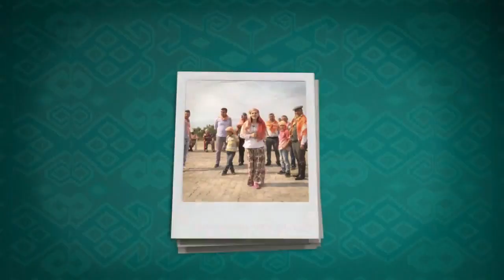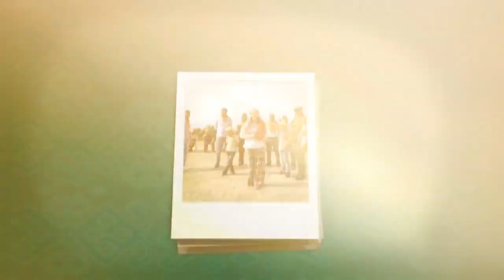Gördes Beğel Mahallesi Köy Bereketi Programı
KEVSER ARIK'IN SUNDUĞU KÖY BEREKETİ PROGRAMI HER HAFTA CUMARTESİ AKŞAMI SAAT 20:00'DE MANİSA MEDYA TV'DE